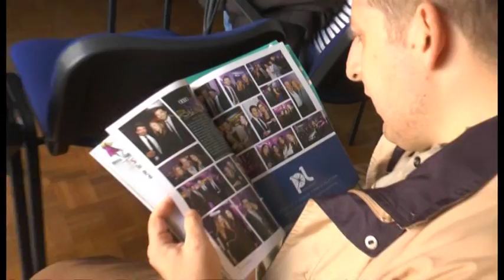Nasce Party Magazine, la nuova rivista che racconta il glamour di Napoli